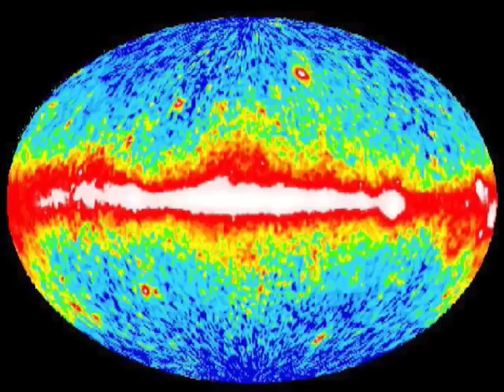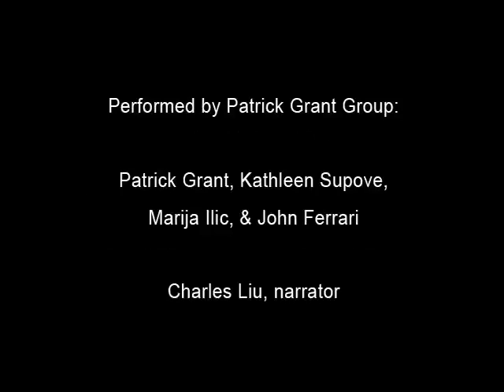BIG BANG (11/13) Homo Sapiens Evolve